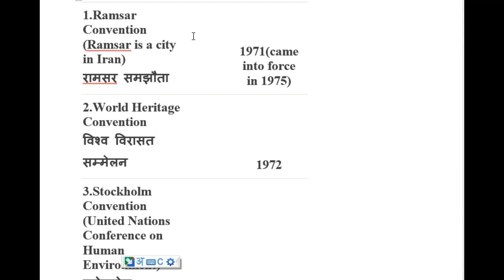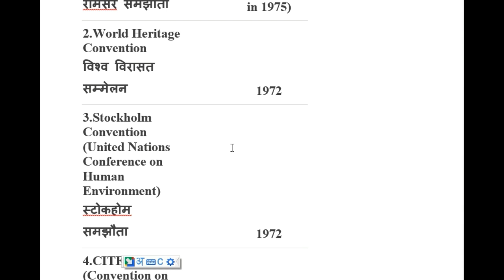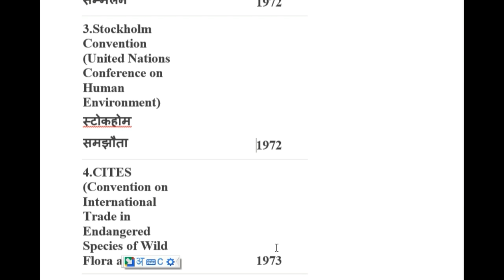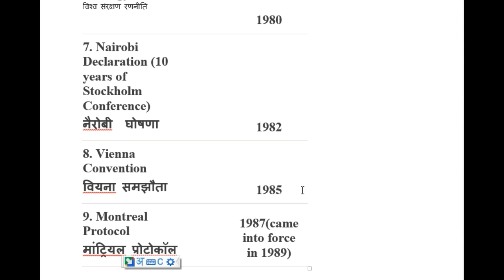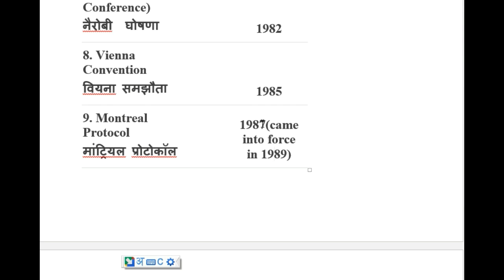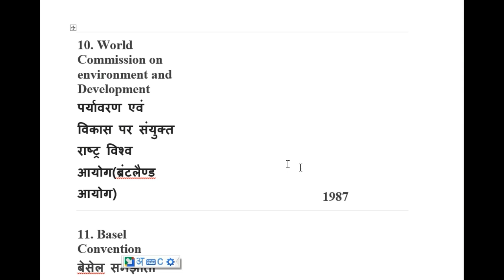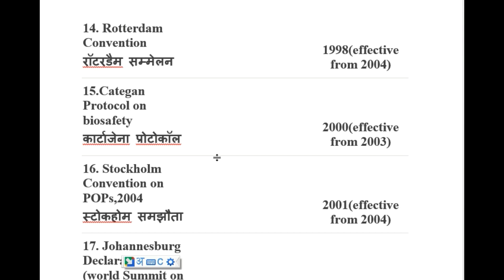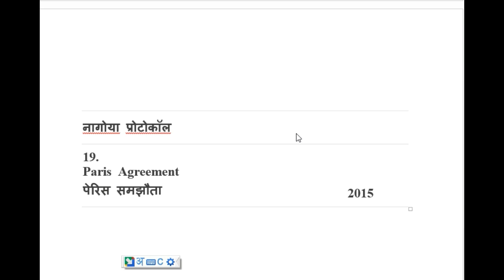पर्यावरण से सम्बन्धित अंतर्राष्ट्रीय सम्मेलन और संधियाँ ll PARYAVARN MOST IMPORTANT QUESTION ll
ENVIRONMENT RELATED  INTERNATIONAL CONVENTION & CONFERENCES
पर्यावरण से सम्बन्धित अंतर्राष्ट्रीय सम्मलेन और समझौते
Environment and Ecology Related Dates
NVIRONMENT-QUESTIONS
PARYAVARN MOST IMPORTANT QUESTION
TOTAL KNOWLEDGE
totalknowledge